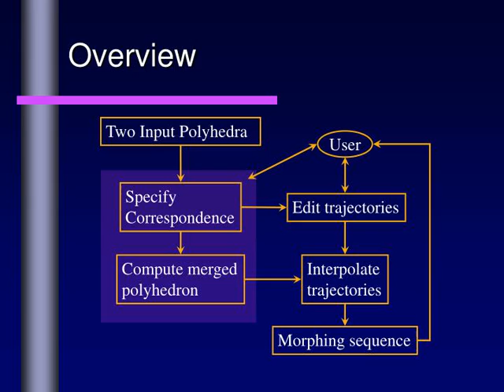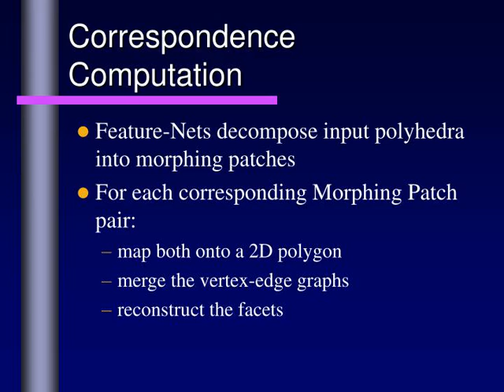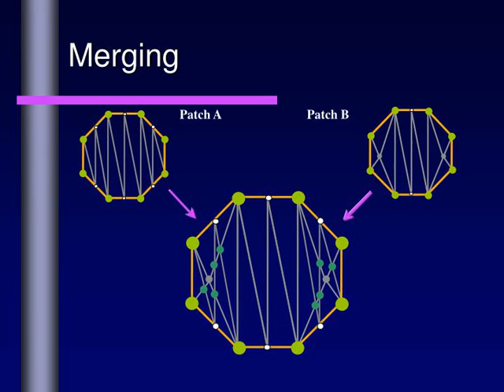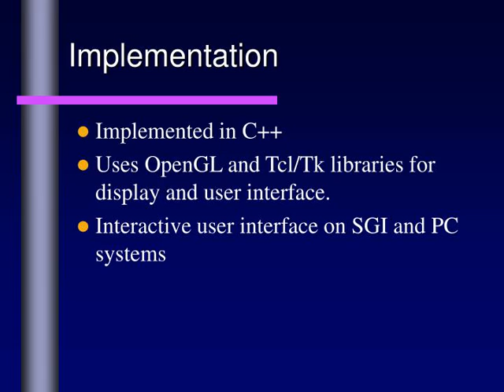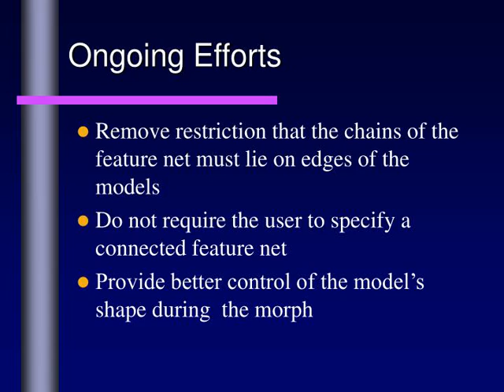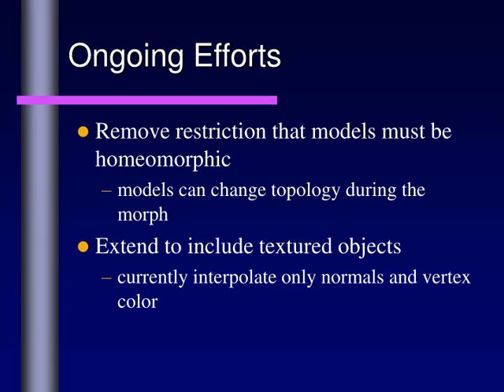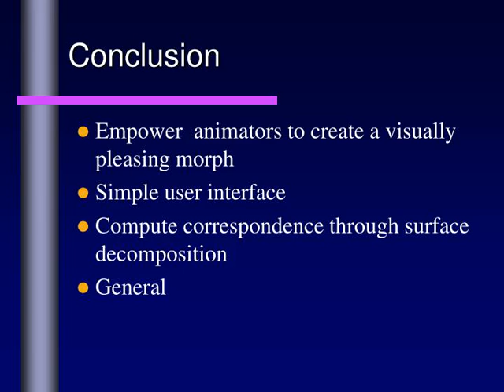Feature-based Surface Decomposition for Correspondence and Morphing between Polyhedra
Feature-based Surface Decomposition for Correspondence and Morphing between Polyhedra Arthur D Gregory Andrei State, Ming C Lin, Dinesh Manocha, Mark A Livingston University of North Carolina at Chapel Hill {gregory,andrei,lin,dm,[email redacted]
,Highlights Empower  animators to create a visually pleasing morph
Simple user interface General ,Previous Work Kanai et al. [1997]
DeCarlo and Gallier [1996] Galin and Akkouche [1996]  Lazarus and Verroust [1994] Kent, Carlson, and Parent [1992] Kaul and Rossignac [1991] Wyvill [1990] ,Two Input Polyhedra User Specify Correspondence Edit trajectories Compute merged polyhedron   Interpolate trajectories Morphing sequence Overview
,Correspondence Specification ,Correspondence Computation Feature-Nets decompose input polyhedra into morphing patches
For each corresponding Morphing Patch pair: map both onto a 2D polygon
merge the vertex-edge graphs reconstruct the facets ,Correspondence Computation A (Igloo) B (House)
,Correspondence Computation Patch A Patch B Extremal Vertices
,Mapping Patch A Patch B
,Mapping Desiderata ,Merging Patch A Patch B
,Reconstruction ,Completed Correspondence ,Morphing Trajectory Specification ,Analysis Computation time =  O(K*[m+n]) K = max{log Q,Q}  m = vertices in A  n = vertices in B
,Implementation Implemented in C++
Uses OpenGL and Tcl/Tk libraries for display and user interface. Interactive user interface on SGI and PC systems ,Models         Igloo-House   Triceratops-Human  Human Heads    Donut-Cup Triangles          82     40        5,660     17,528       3,426   4,020    4,096  8,452 Output Triangles         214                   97,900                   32,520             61,701 Morphing Patches         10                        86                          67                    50 User Time        ~5min                ~6 hours                ~3 hours          ~4 hours Time to Compute Merged  Polyhedron     &amp;lt;1sec                  2.5min                  30 sec               1 min Performance
,Ongoing Efforts Remove restriction that the chains of the feature net must lie on edges of the models
Do not require the user to specify a connected feature net  Provide better control of the model’s shape during  the morph ,Ongoing Efforts Remove restriction that models must be homeomorphic
models can change topology during the morph
Extend to include textured objects currently interpolate only normals and vertex color
,System Architecture  ,Conclusion Empower  animators to create a visually pleasing morph
Simple user interface Compute correspondence through surface decomposition General